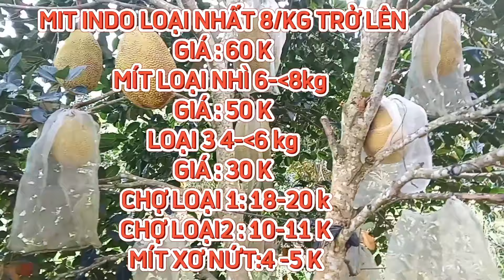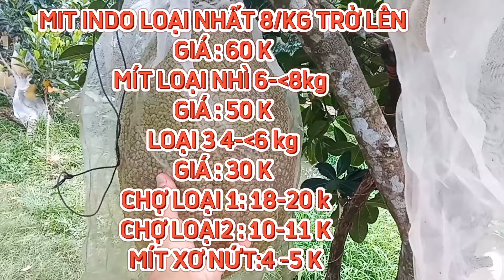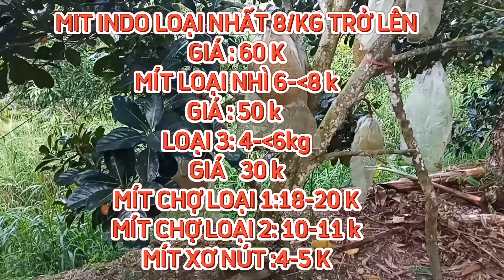GIÁ MÍT THÁI & MÍT INDO RUỘT ĐỎ CHIỀU 19/09/2024 | Giải Trí Miền Tây